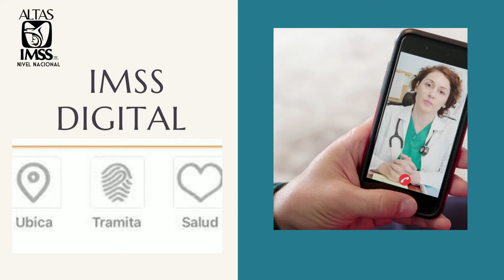Altas, Inscripciones o Registros por medio de IMSS DIGITAL 👩🏽‍💻☝🏼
Conoce el Escritorio Virtual: zona personalizada de trámites y servicios 100% digitales.👍🏼

En Asesores XXI, te brindamos Servicios Especializados en materia de Pensiones I M S S, I N F O N A V I T, y Creditos.
Asesores XXI